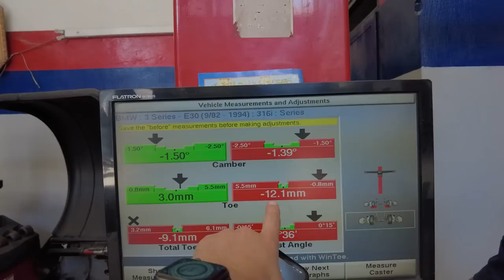Moaid Yousef Vlog | Episode 28 | خرب الكلتش واخدت اول😬🥇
الحمدالله حصلت على المركز الاول في اول بطولة تاندوم دريفت للاردنية لرياضة السيارات لعام 2023 🔥❤️

اذا عجبتكم الحلقة لا تنسو تعملو